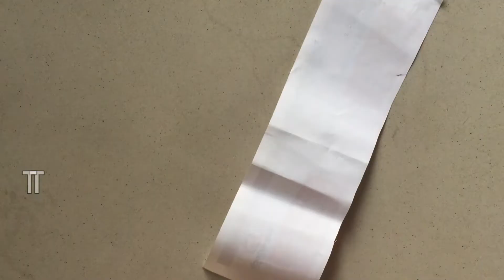Hand made PEN STAND || పెన్ స్టాండ్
A simple pens organizer using paper. Simple DIY which everyone can make for this summer make your engaged with simple crafts like this. You can use color papers or newspapers and make this colorful, beautiful and simple pen stand.